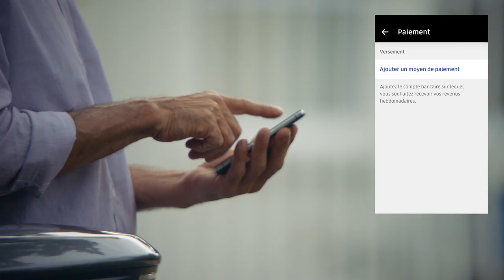Paiements avec Flex Pay : Comment ça marche ? | Assistance Uber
Comment percevoir vos revenus, et quand

Ces vidéos ont été réalisées dans le seul but d'informer les chauffeurs du monde entier sur l'utilisation de l'application destinée aux partenaires. C'est pourquoi certaines fonctionnalités, situations et/ou certains services décrits peuvent ne pas être disponibles dans le pays où vous exercez.